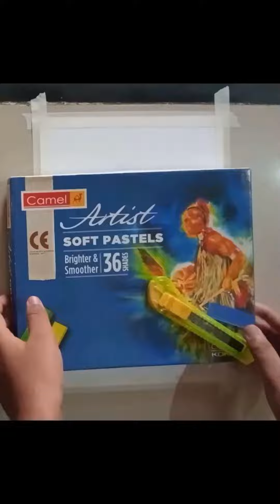soft pastel drawing tutorial for beginners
soft pastel scenery.
soft pastel drawing for beginners Step by step.